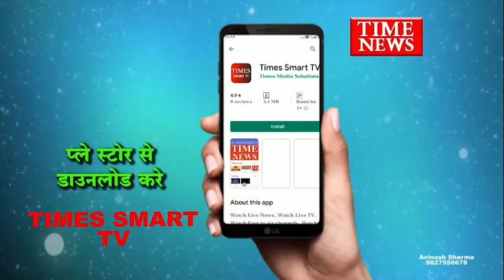परीक्षाएं शुरू होने के बाद परीक्षा फॉर्म भरने यूनिवर्सिटी पहुंच रहे छात्र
देवी अहिल्या विश्वविद्यालय की परीक्षाएं 18 जनवरी से भले ही शुरू हो गई हो लेकिन अभी भी कई छात्र ऐसे हैं जिन्होंने परीक्षा फॉर्म तक नहीं भरा है एग्जाम आगे बढ़ने की उम्मीद लगाए बैठे ऐसे कई छात्र अब यूनिवर्सिटी पहुंच रहे हैं और अपना परीक्षा फॉर्म भरने की जुगत में लगे हुए हैं खुद विश्वविद्यालय के अधिकारी ऐसे छात्रों को देखकर हैरान हैं जिन्होंने परीक्षा फॉर्म तक जमा नहीं किया था और परीक्षा चालू होने पर वह अब अपना फॉर्म जमा कराने के लिए अधिकारियों के पास लगातार पहुंच रहे हैं

- देवी अहिल्या विश्वविद्यालय की परीक्षाएं 18 जनवरी से शुरू हो गई हैं पहले दिन का पेपर हो जाने के बावजूद अब भी कई छात्र लगातार यूनिवर्सिटी पहुंचकर अपना फॉर्म जमा कराने के लिए अधिकारियों से बात कर रहे हैं इंदौर देवी विद्यालय में परीक्षा नियंत्रक के कक्ष के बाहर ऐसे छात्रों की लंबी लाइन लगी हुई है जिन्होंने समय रहते अपना परीक्षा फॉर्म नहीं भरा दरअसल देवी अहिल्या विश्व विधालय में लगातार चल रहे प्रदर्शनों और हाईकोर्ट में परीक्षाओं को निरस्त करने की याचिका दायर होने के बाद कई छात्रों ने अपना परीक्षा फॉर्म तक नहीं भरा था छात्रों को यह उम्मीद थी कि देवी अहिल्या विश्वविद्यालय की परीक्षाएं आगे बढ़ जाएंगी ऐसे में वे छात्र पहले दिन का पेपर देने से भी वंचित रह गए जिनकी परीक्षाओं का फॉर्म उन्होंने जमा नहीं किया था हालांकि विश्वविद्यालय के द्वारा उन छात्रों के फॉर्म जमा कराने के लिए जरूर मदद की जा रही है जिन की परीक्षाएं आने वाले समय में आयोजित होना है विश्वविद्यालय के अधिकारियों का कहना है कि जिन छात्रों की परीक्षा हो चुकी है अब उनके फॉर्म जमा नहीं किए जा सकते हैं लेकिन ऐसे छात्र जिनकी परीक्षा में मात्र 1 दिन बचा हो उनके भी फॉर्म जमा करवाए जा रहे हैं साथ ही विश्वविद्यालय की परीक्षाओं और पुलिस भर्ती परीक्षाओं के कई पेपर एक ही दिन होने पर भी छात्रों को छूट दी जा रही है ऐसे छात्रों की परीक्षा विश्वविद्यालय बाद में आयोजित कराएगा, ऐसे कई छात्र भी बड़ी संख्या में यूनिवर्सिटी पहुंच रहे हैं जिन्होंने पुलिस भर्ती परीक्षा की तैयारी कर रखी है और एक ही दिन में उनके दोनों पेपर आयोजित हुए हो रहे थे